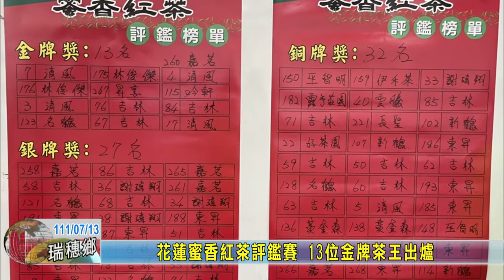20220713 08 花蓮蜜香紅茶評鑑賽 13位金牌茶王出爐